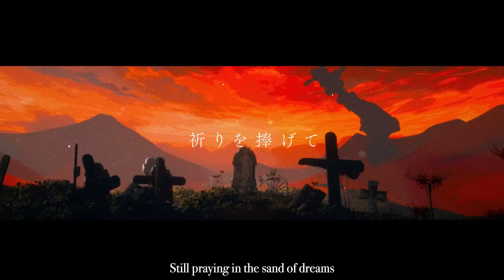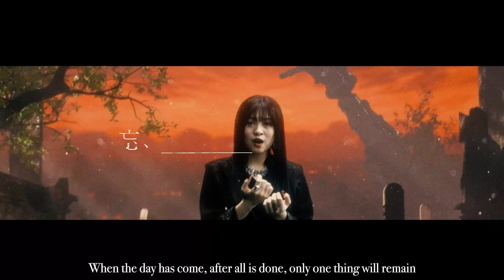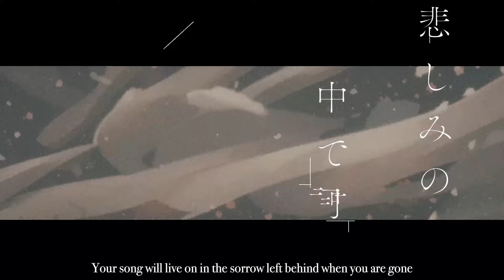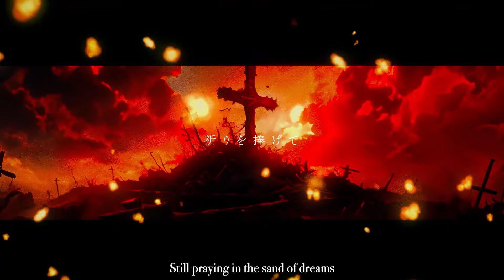Konomi Suzuki／鈴木このみ「Hakka」（「白花」English ver.) Ending Theme from TV series "Ishura"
Konomi Suzuki／鈴木このみ「Hakka」
English version of "Hakka", the ending theme of the TV anime  "Ishura "

■「Hakka」
Lyrics：koshi
Arranged:：eba
English adviser & editor：Shane Dobbie
English vocal recording directed by Imani Jessica Dawson

DOP：Noriaki Matsumoto
Lighting Director：Ritsu Fujie
Animation：Void Animation Studio
Production：FOV Co.,Ltd.

Rest in peace, eternal sleep,
Still praying in the sand of dreams

Flowers blossom in the sand, where somebody passed away long ago
And the road passes them by, still continuing along, wandering

The scent of reminiscence, the warmth that comes across
Nothing can be taken with you when it’s your time
But even so,
The words that you left behind are unmistakable

Your song will live on in the sorrow left behind when you are gone
When the day has come, after all is done, only one thing will remain
If somebody else could be saved then they will wager their own life
Lonely flowers, sink into the sand of dreams

Time passes like a wave, swallowing everything no matter who does what
Still the road is kept alive, as somebody passes by, wandering

Somebody’s silent heartbeat, the warm light, the blinking sound
Nothing you have will go with you when you die
but even so,
The only certain thing is the wish you entrusted

When everything is broken, something kindles inside
They don't care if there is no salvation at the end of the road
Just keeping on, living in the sand of dreams

The forgotten seed sown long ago is now a thorny flower
Off the beaten path, stand up in the sand of dreams

Still praying ‘til the end of time

■TV series "Ishura"
・Official HP

・X
ishura_anime